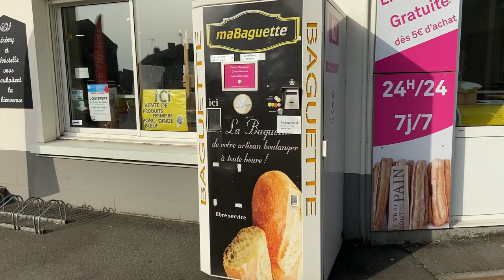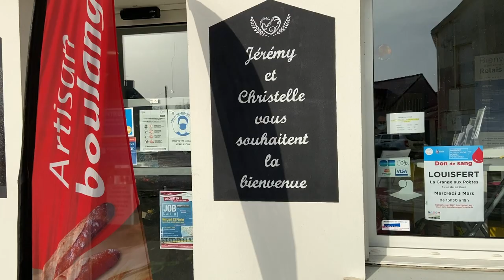Mon commerce en 1 minute : boulangerie Les saveurs en Nord à Grand-Auverné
La Communauté de Communes Châteaubriant​ Derval​ fait le tour de son territoire pour vous présenter ses commerces de proximité. Découvrez aujourd'hui la boulangerie Les saveurs en Nord à Grand-Auverné.